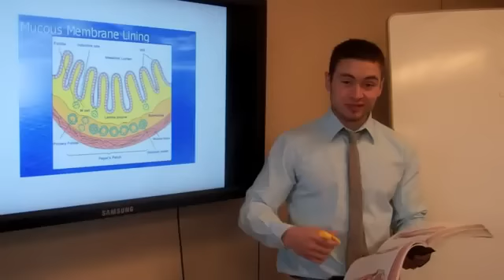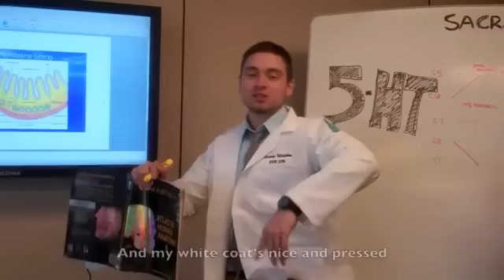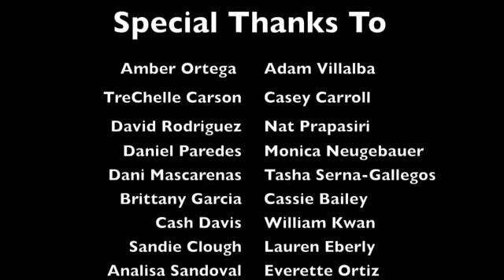Look At Me Now - medical students' version